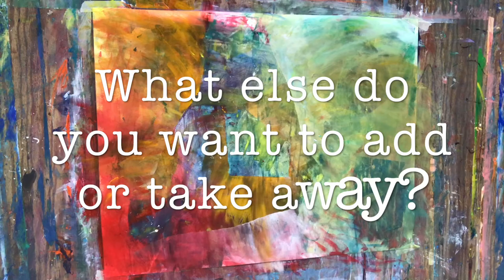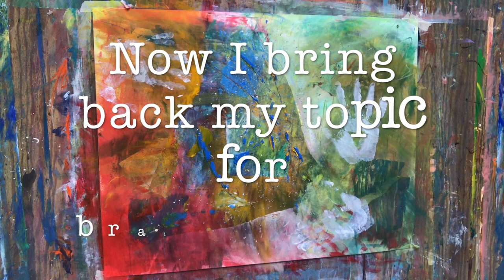September Brainstorm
This video is about brainstorming through art. . .September . . .schools have started, most businesses are fully operational. . .and I get the feeling of choice…the feeling of re-  examining my bucket list and signing up for activities that are on it!

It is a new year…full of new beginnings, possibilities, new perspectives and personal development. It’s also my birth month. . .so it really is a new year in all aspects!

Speaking of which, As part of my inspiration in working with teams, I have created a video, which might be part of a series, all about showing the workings of painting for brainstorming.

See the video above. I start with a time-lapse of making the painting and then spend some time looking at the painting. I this exercise, I got insight into how such an important aspect of this work is that Paintings allow us to look at our topic through a different window.

Furthermore, the pop up airbnb experience workshops have been great fun! They continue weekly also this month. Participants choose to be inspired by a dutch expressive master. It is called: “Create Art Inspired by Dutch Masters” . .an Amsterdam Experience. I have chosen, Mondrian, Van Gogh and De Kooning. These are a great way to block time amongst a busy schedule for yourself!

Looking for some accountability for your creativity? To know that you have a great studio to come to monthly with others? To receive guidance and inspirations in your drawings and paintings? The monthly intuitive painting club starts up again at Atelier Molenpad on September 18th. . .in two weeks!

I look forward to welcoming you and your team for a training with a huge splash of paint. . .

x Daniella

Do give the tip of this month a go. Skype, Whattsap Video, Zoom and Facetime at our fingertips, locations know no boundaries!